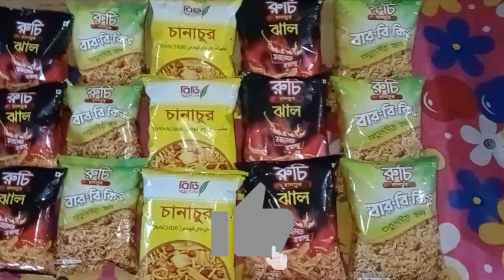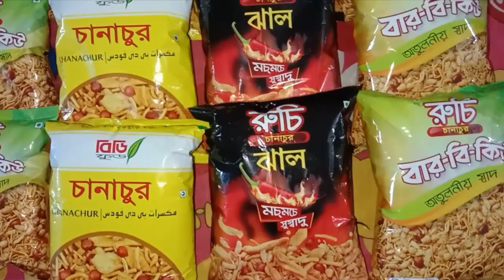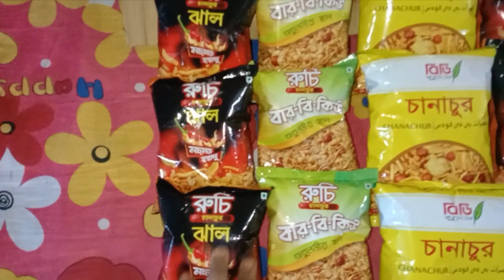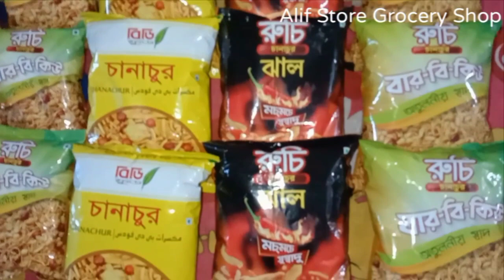বিভিন্ন কোম্পানির চানাচুর এর দাম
আসসালামু আলাইকুম সবাইকে Alif Store Grocery Shop এ অভিনন্দন। অনেকে আমাকে কল করে জানিয়েছে যে আপনাদের কুরিয়ার সার্ভিস আছে কিনা এ জন্য আমি খুবই দুঃখিত আমাদের ভিডিও গুলো করার উদ্দেশ্য হচ্ছে আপনাদেরকে নিত্যপ্রয়োজনীয় পণ্যের দাম সম্পর্কে জানান ভিডিও থেকে আপনারা দাম সম্পর্কে জেনে আপনাদের আশে পাশের দোকান থেকে কিনতে পারেন । ভিডিওতে আমরা যে পণ্যের দাম গুলো বলে থাকি সে দামগুলো সময়ের সাথে সাথে পরিবর্তন হতে পারে ।

আমাদের ভিডিও গুলো Alif Store Grocery Shop এর পক্ষ থেকে আপলোড করা হয়। Alif Store Grocery Shop এর location উত্তর আগ্রাবাদ দাইয়াপাড়া ইসহাক ভিলা ভবনের মুখোমুখি ।

টক, ঝাল,মিষ্টি চানাচুরের দাম কত জেনে নিন || Chanachur price in Bangladesh